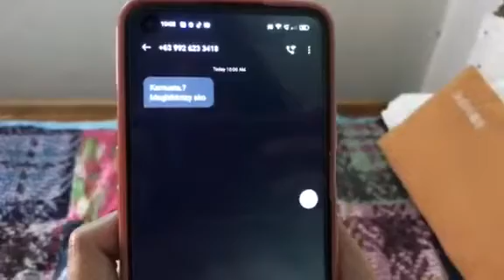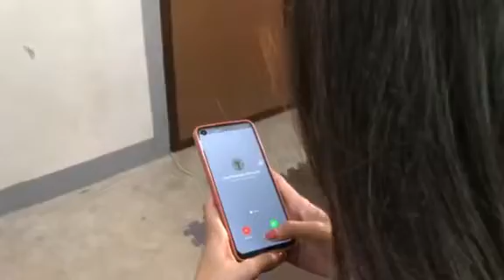Music Video in Art appreciation - BCAED-III SET B